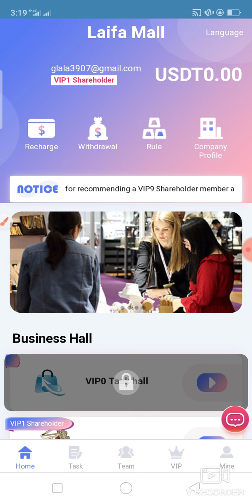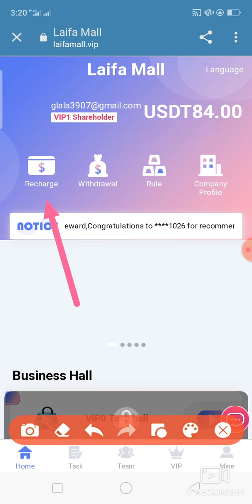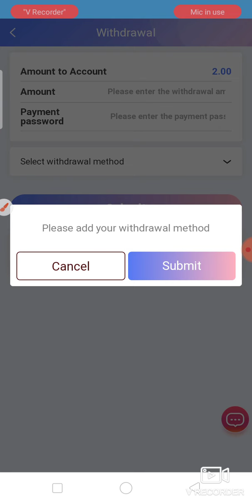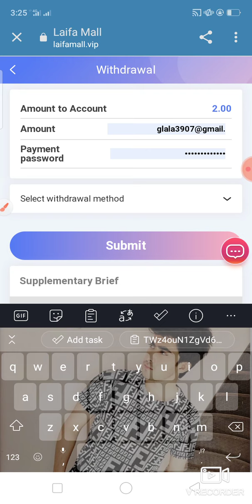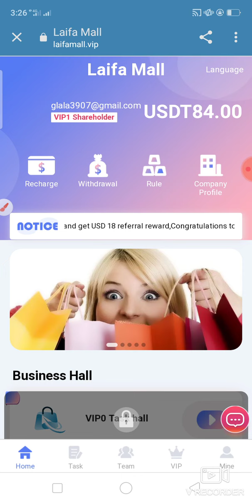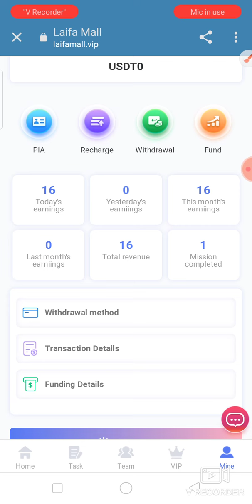New USDT shopping Platform Here || SingUp & Get Daily usdt rewards || Join now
Welcome to Laifa Mall
Official registration invitation code: 6236765

💬Details of investment income:
The platform invests in USDT, a globally recognized cryptocurrency. The project investment cycle is 365 days. After investing, you can continue to earn daily income proportional to your VIP level!

Each new user who successfully registers will receive a registration fee of 70 USDT.

💲Recharge 14USDT to buy VIP1 and earn 2USDT every day.
💲Recharge 126USDT to buy VIP2 and earn 19USDT every day.
💲Recharge 396USDT to buy VIP3 and earn 66USDT every day.
💲Recharge 696 USDT to buy VIP4 and earn 139 USDT every day.
💲Recharge 1396 USDT to buy VIP5 and earn 310 USDT every day.
💲Recharge 3986 USDT to buy VIP6 and earn 996 USDT every day.
💲Recharge 5986 USDT to buy VIP7 and earn 1710 USDT every day.
💲Recharge 8986 USDT to buy VIP8 and earn 2995 USDT every day.
💲Recharge 11996 USDT to buy VIP9 and earn 4798 USDT every day.
💲Recharge 19996 USDT to buy VIP10 and earn 8999 USDT every day.

Referral income details:
Recommended A-level users will receive a 10% recharge fund reward for each recharge (recommended A-level users will receive 1000 USDT if they recharge 10,000 USDT)
Recommended by A-level users, B-level users can get 5% of the recharge fund reward every time they recharge.
(B-level users who deposit 10,000 USDT can get 500 USDT)
B-level users who recommend C-level users can get 2% of the recharge fund reward for each recharge.
(C-level users who deposit 10,000 USDT can get 200 USDT)
Total referral income (A8%+B5%+C2%)=15?

If you don’t have money to invest, you can click on the team to copy your invitation link, and send the invitation link, commission for completing tasks every day, and withdrawal screenshots to your friends, or share it with your YouTube, telegram group, facebook, whatsapp, TikTok, etc. . Invite friends to participate in Dairynz to make money through social apps and get more commissions every day?

Contect me